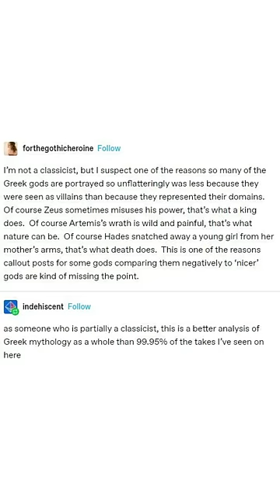Tumblr Short: Greek Gods